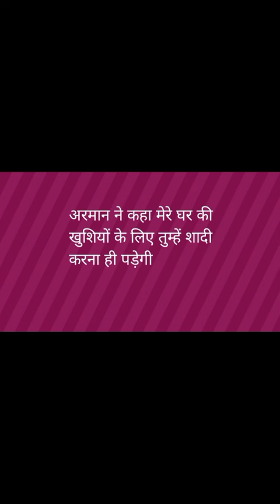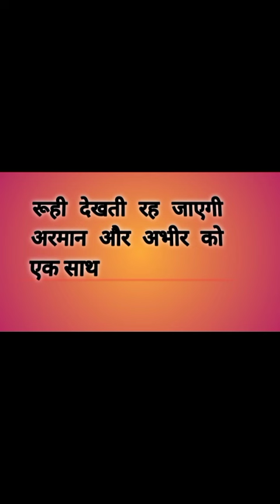अरमान बनने वाले हैं अक्षरा का सहारा देंगे आगे तक साथ🥰🤩